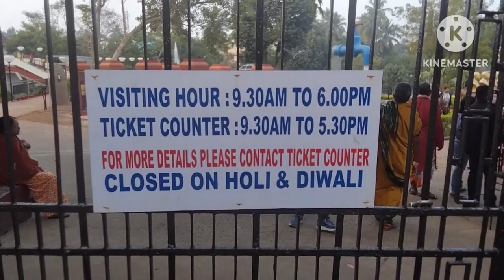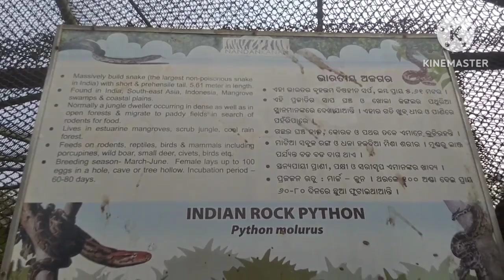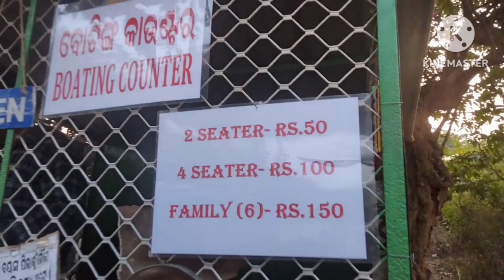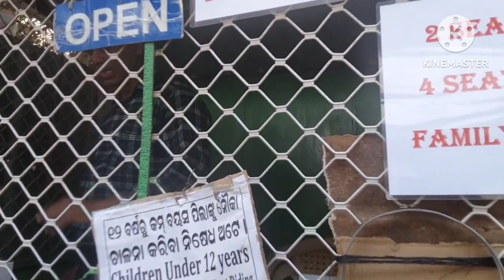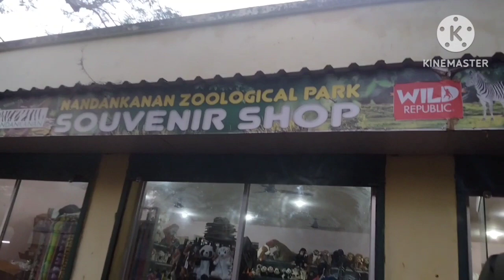Winter Vacation me kanha kanha ghumne geye thi || Travel Vlog